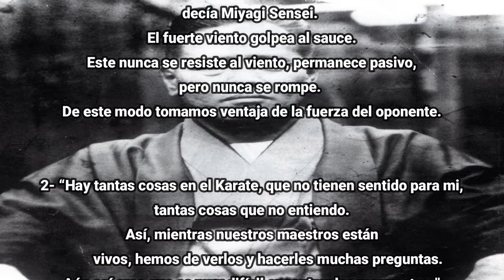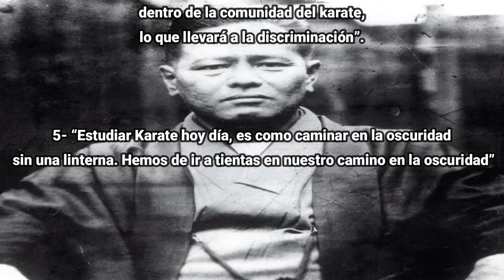CHŌJUN MIYAGI padre del karate GOJU RYU el verdadero señor Miyagi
.                Bienvenidos a este especial, donde profundizamos en la vida y el legado de una de las figuras más influyentes en el mundo de las artes marciales Okinawenses, un maestro que me apasiona y un estilo al cual admiro mucho, estoy hablando del padre y creador del Goju Ryu.: Chojun Miyagi, del real no confundir con el de karate kid.

                          📖  📖  FUENTES  📖  📖

👍 Si te ha gustado el video, te lo agradecería con un fuerte Like👍.

       🙏 🂱 ¿Quieres ayudar a mejorar mi equipo de grabación?  🂱🙏

Apple iPhone 11, Rojo (renovado Premium)
RØDE SmartLavPlus
Cap. sonido Xiaomi Redmi 7
Soporte para teléfono inteligente (BRUTAL)
PC MSI GF63
Ratón inalámbrico Bluetooth Recargable
Kit de Iluminación
Camara 2 Logitech StreamCam

   🎞️🎞️  EQUIPO NUEVO PARA FUTUROS DOCUMENTALES 🎞️🎞️

Neewer NW-700
Interfaz de audio USB, tarjeta de sonido
Neewer 1-Canal Phantom 48V Alimentación
Anillo de luz Trípode LED 10"
* [CAJA: Mars Gaming MC320 Negro]
* [COOLER: Tempest PRO Cooler 4Pipes Black RGB Ventilador CPU 120mm]
* [PROCESADOR: AMD Ryzen 7 5700x]
* [PLACA: Asus PRIME B550-PLUS]
* [DISCO DURO: Kingston A400 SSD 240GB]
* [RAM: 2 * Kingston FURY Beast DDR4 3200 MHz 16GB CL16]
* [GPU: RX5700XT 8GB GDDR6]
* [AURICULARES: Logitech G733 LIGHTSPEED]
* [Kit de Iluminación]
* [CAMARA: Logitech StreamCam]
* [MICROFONO Neewer NW-700]
* [TARJETA DE SONIDO]
* [ARO DE LUZ Trípode LED 10"]

     🙊  EQUIPO VIEJO 🙊

AGPTEK Z02C Lavalier ( NO LO RECOMIENDO)
Xiaomi Redmi Note 9 Pro (NO ME GUSTA EL AUTOENFOQUE)
Micrófono BOYA by-MM1( CUMPLE SU FUNCIÓN PARA SALIR DEL PASO)
Lámpara de video (NO ESTA MAL, PERO NECESITABA MÁS LUZ)

CURRICULUM:
3er dan karate Shotokan por la RFEK y FCK
Técnico Deportivo en Karate nivel 1
Instructor de karate desde el año 2010.